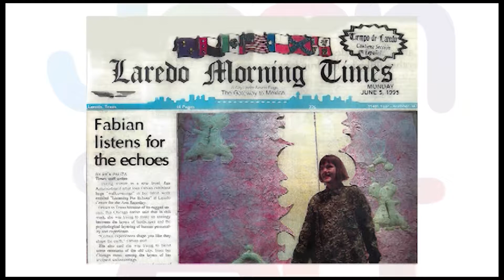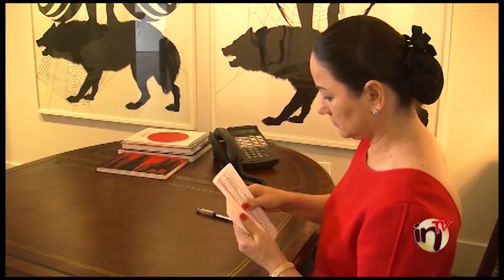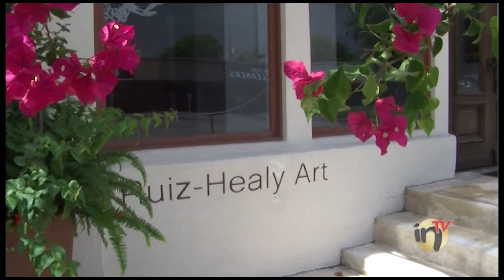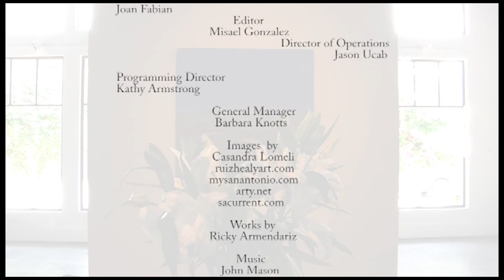inTV Presents: Joan of Art - Patricia Ruiz-Healy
Original content created by the team at inTV the Education Access Channel of San Antonio